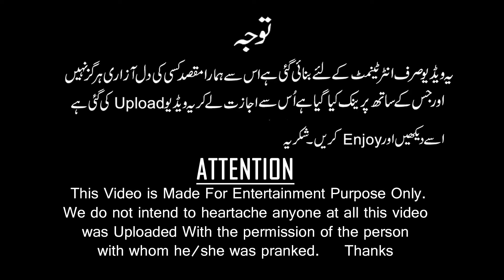jali peer nay awam ko chuna lagaya | Parat 1 | funny video | Noori taem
"Laugh Haven TV is your ultimate destination for non-stop laughter and entertainment! Dive into a world of hilarious sitcoms, side-splitting stand-up comedy specials, and gut-busting game shows that will leave you in stitches. Our lineup features the funniest comedians, wackiest characters, and most outrageous antics, guaranteed to brighten your day and lift your spirits. From classic comedy reruns to cutting-edge new series, Laugh Haven TV has something for everyone. Tune in and get ready to LOL your way through the day!"